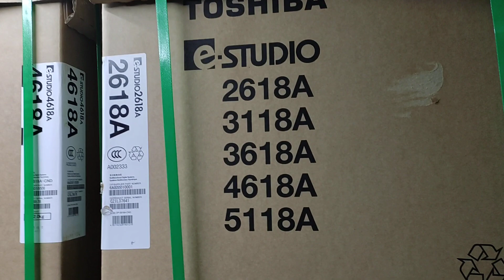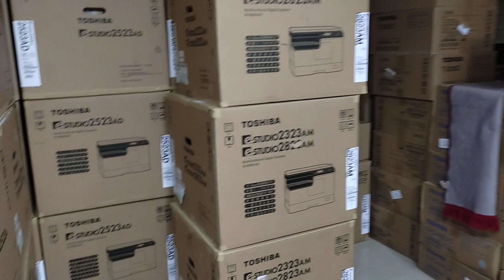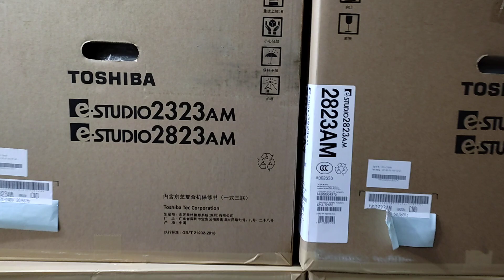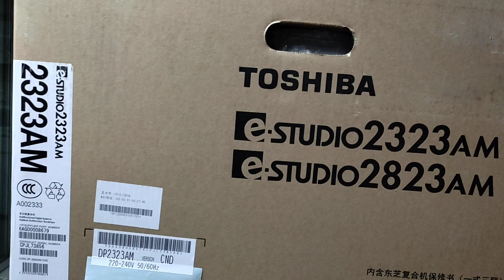Toshiba E-studio 3118A B & W photocopy machine price in Bangladesh New universal office 01757550875